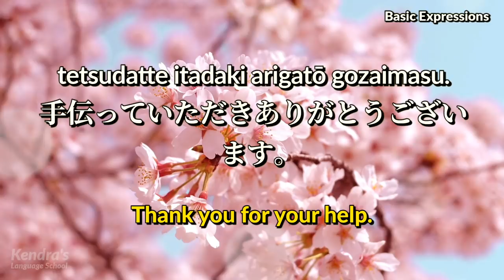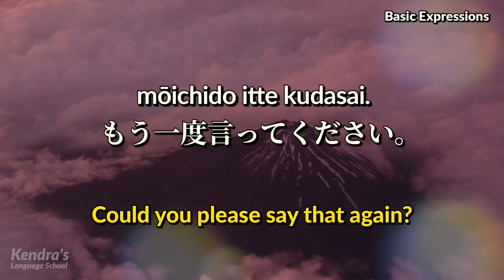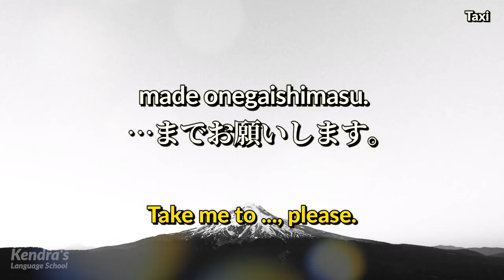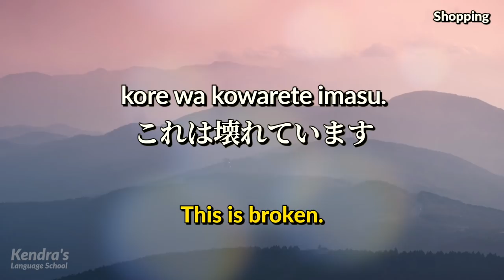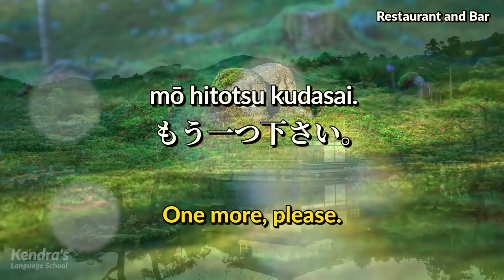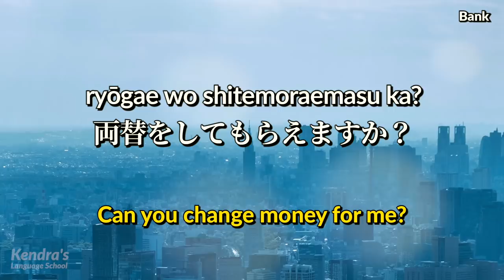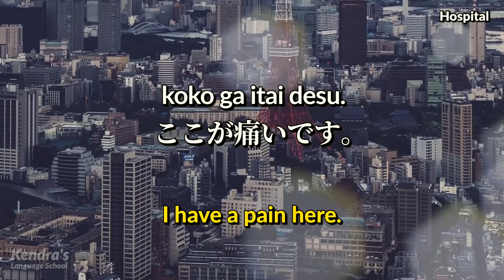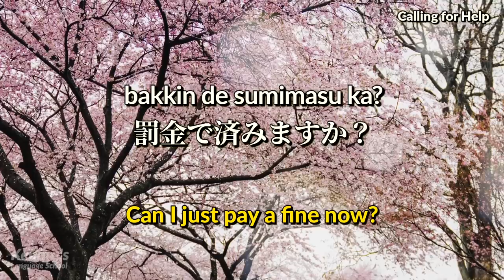Learn Japanese Sentences for Traveling and Vacations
Following the English audio, the Japanese audio will be played. The audio will be played 3 times. By listening to the audio on repeat many times, the phrases you have learned will remain in your head.

Do you want to become able to speak Japanese fluently? If so, try reading aloud along with the video and audio! If you repeatedly practice, the phrases and vocabulary you have remembered will begin coming out of your mouth naturally.